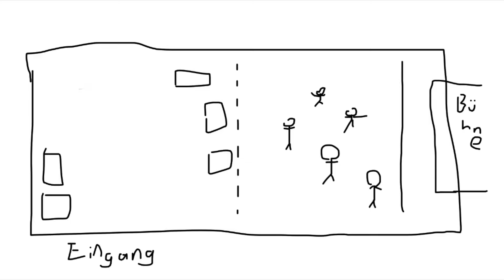DAS war das ERSTE Moos Meadow Festival (TBS, Any Given Day, Ghøstkid & mehr)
►Moos Meadow Festival◄